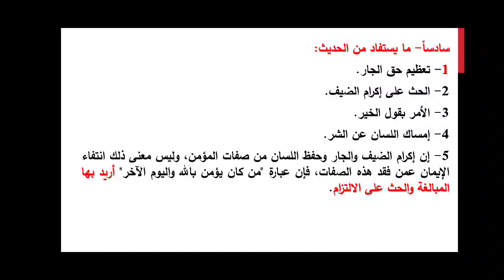الأسبوع العاشر شرح حديث من كان يؤمن بالله واليوم الآخر د أنس رضوان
الأسبوع العاشر شرح حديث من كان يؤمن بالله واليوم الآخر
 د. أنس رضوان
كلية العلوم الإنسانية